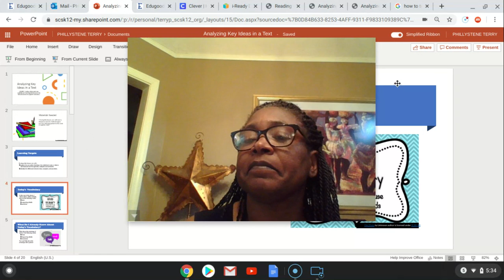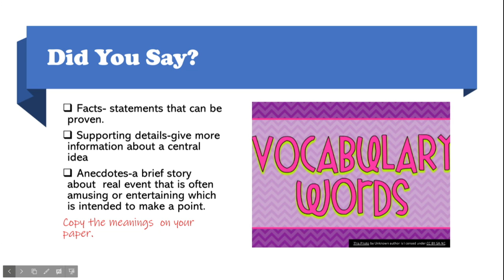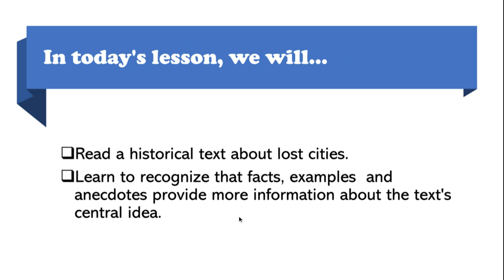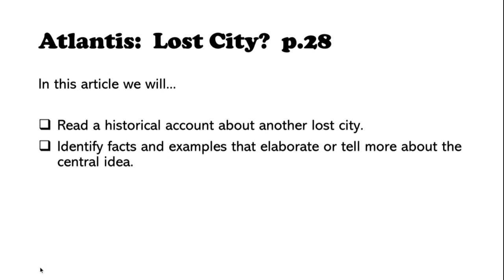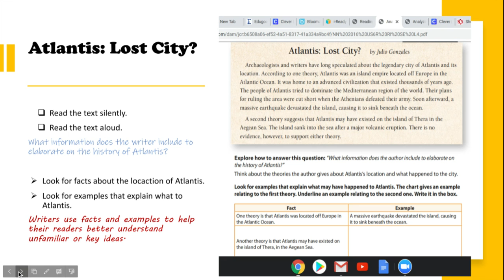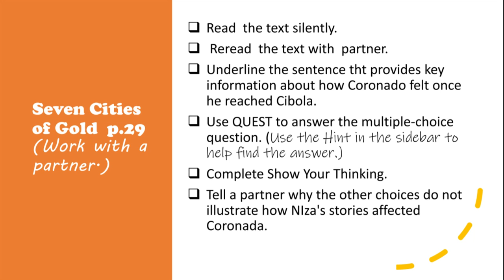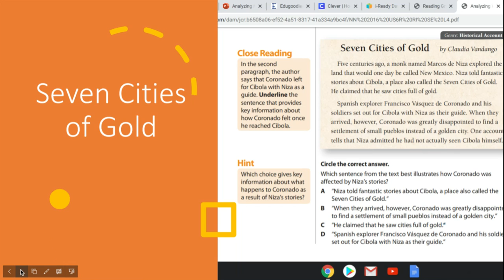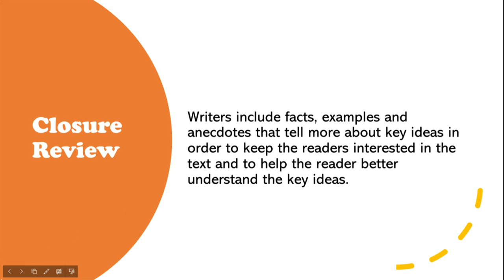Treadwell Middle - Ms. Terry- 6th grade ELA-Analyzing Key Ideas Learning Packet